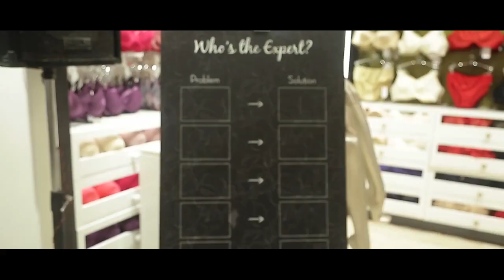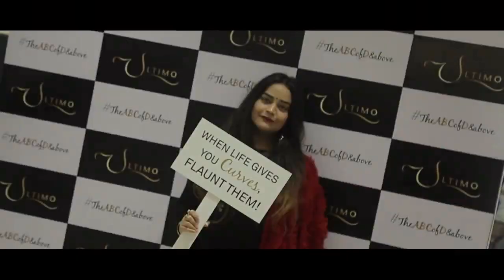Ultimo Launch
Ultimo, a fuller figure lingerie brand from the UK, launched in India at an intimate blogger event at Ambience Mall, Gurugram.

A specialist in the fuller figure lingerie category, Ultimo provides fuller figured women with the confidence to don any look with absolute comfort and style.

With three years of research, design, and development, Ultimo is a lingerie brand that is made exclusively for the fuller figured women, providing them with a wide range of bras and briefs, catering to their intimate wear needs while also ensuring optimum comfort and support.